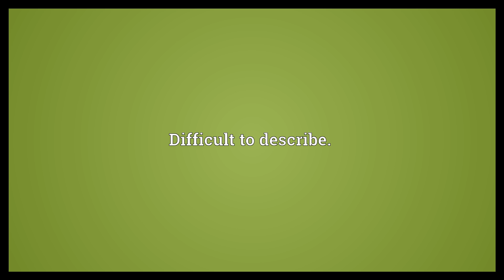Elusive Meaning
Video shows what elusive means. Evading capture, comprehension or remembrance.. Rarely seen.. Difficult to describe..  Elusive Meaning. How to pronounce, definition audio dictionary. How to say elusive. Powered by MaryTTS, Wiktionary